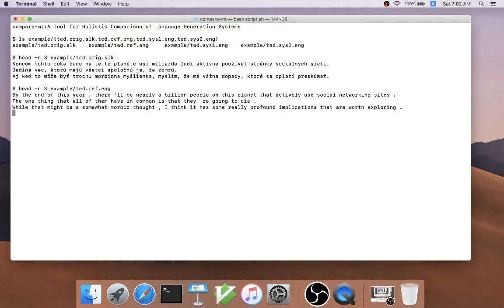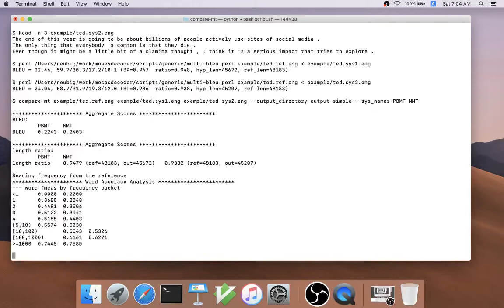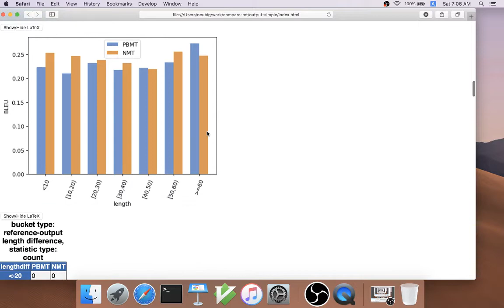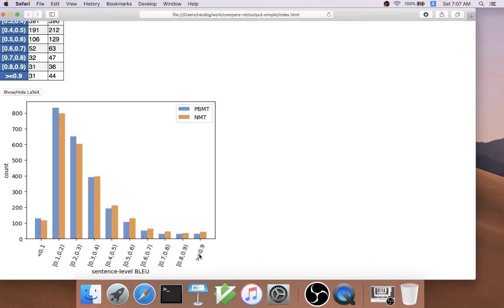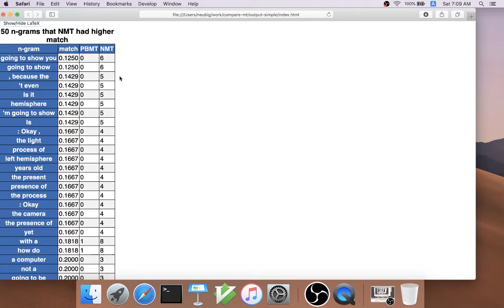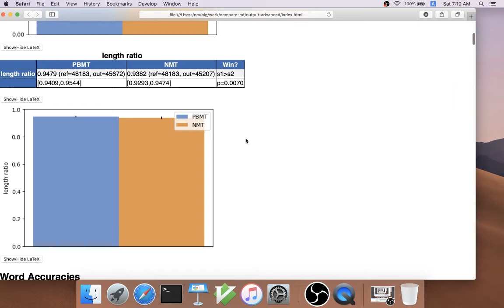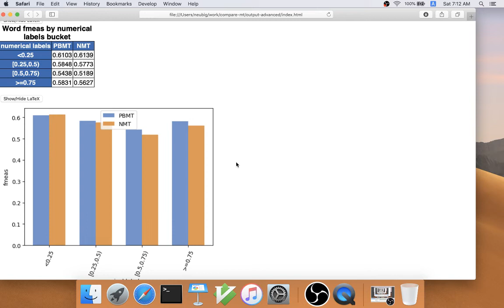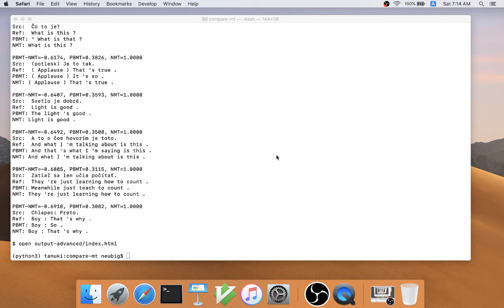compare-mt: A Tool for Holistic Comparison of Language Generation Systems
This is a screencast demonstration of compare-mt, a method for holistic comparison of language generation systems.